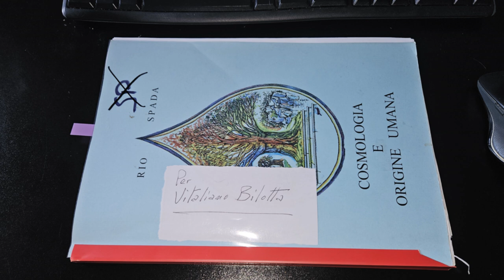Evolvenza I fratelli dello spazio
You truly love when you merge with those you love.